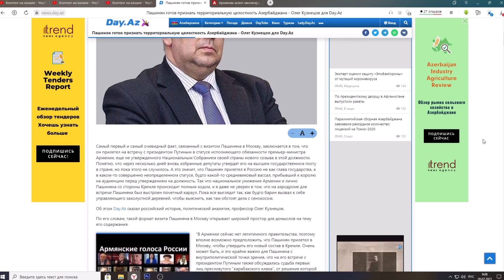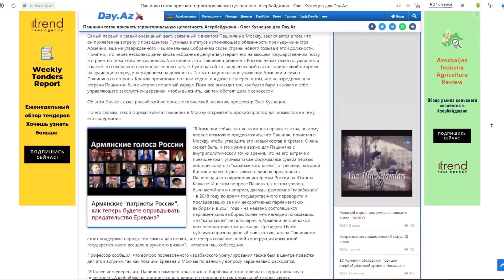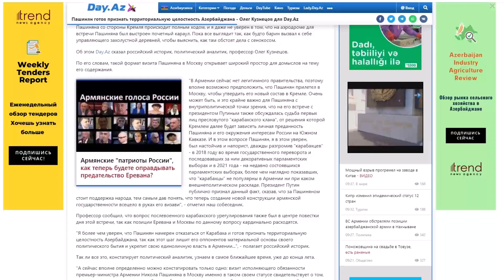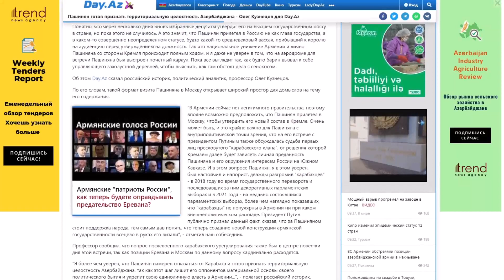Пашинян готов признать территориальную целостность Азербайджана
Самый первый и самый очевидный факт, связанный с визитом Пашиняна в Москву, заключается в том, что он прилетел на встречу с президентом Путиным в статусе исполняющего обязанности премьер-министра Армении, еще не утвержденного Национальным Собранием своей страны нового созыва в этой должности. Понятно, что через несколько дней вновь избранные депутаты утвердят его на высшем государственном посту в стране, но пока этого не случилось. А это значит, что Пашинян прилетел в Россию не как глава государства, а в каком-то совершенно неопределенном статусе, будто какой-то средневековый вассал, прибывший к королю на аудиенцию перед утверждением на должность. Так что национальное унижение Армении и лично Пашиняна со стороны Кремля происходит полным ходом, и я даже не уверен в том, что на аэродроме для встречи Пашиняна был выстроен почетный караул. Пока все выглядит так, как будто барин вызвал к себе управляющего захолустной деревней, чтобы выяснить, как там обстоят дела с сенокосом.